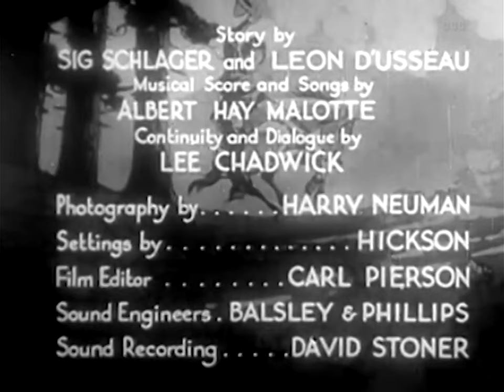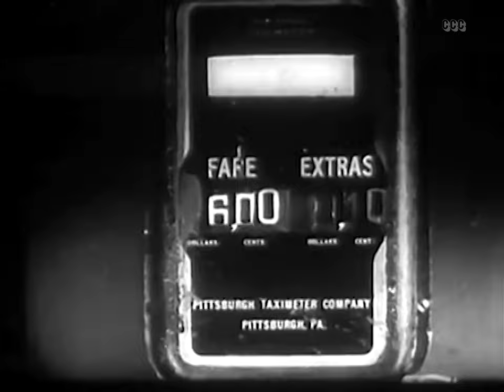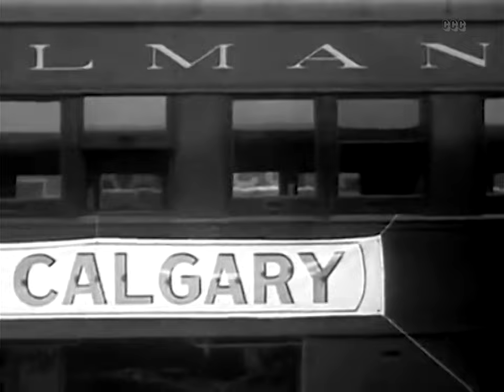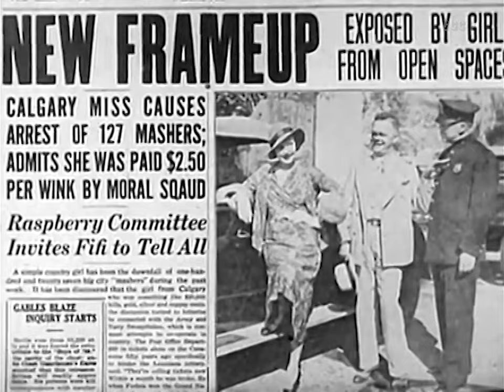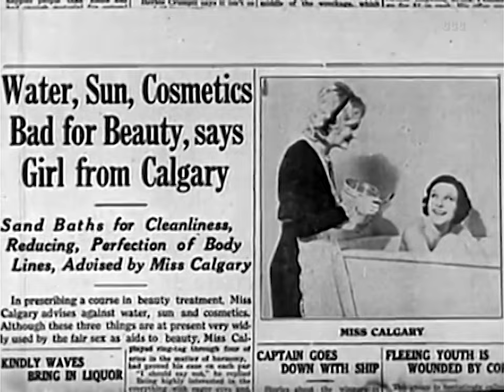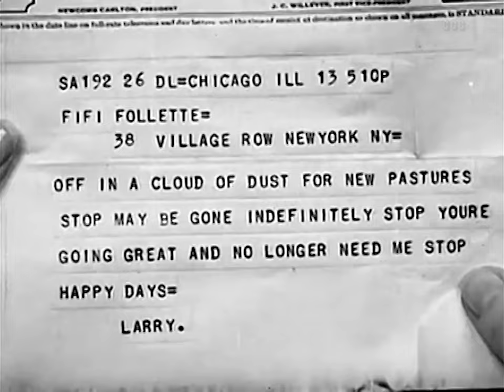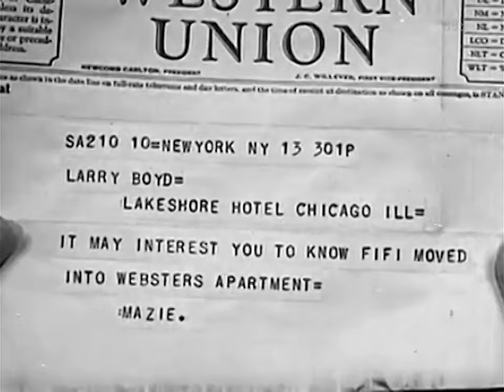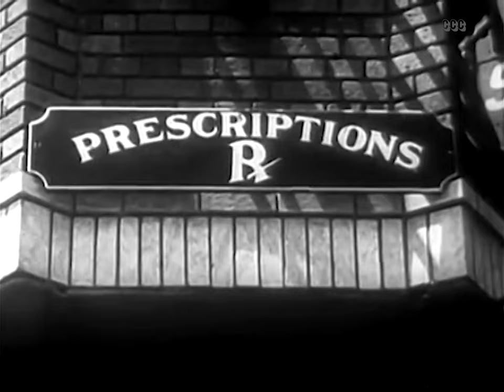The Girl from Calgary (1932) Comedy, Musical, Pre Code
A French-Canadian girl is a champion bronc rider and is also a nightclub singer. An ambitious young man sees her act one night and is struck by her talent, realizing that she is good enough to become a Broadway star. He convinces her to accompany him to New York in search of becoming a broadway star.

Director: Phil Whitman
Writers: Lee Chadwick , Leon D'Usseau
Stars: Fifi D'Orsay, Paul Kelly, Robert Warwick
Genres: Comedy, Musical, Pre Code